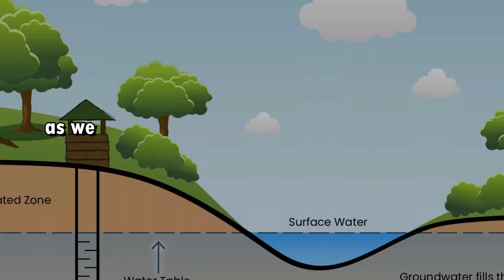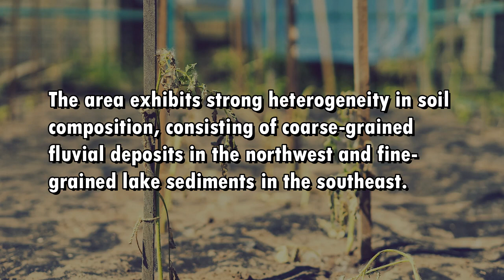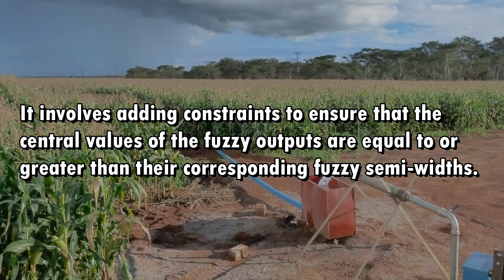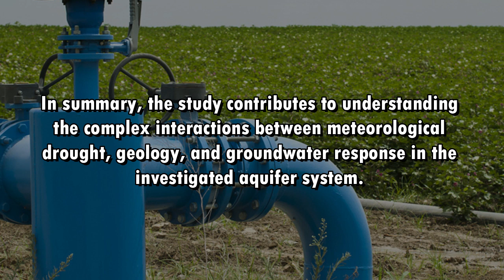Investigating the Impact of Meteorological Drought on Groundwater Dynamics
Investigating the Impact of Meteorological  Drought on Groundwater Dynamics in a Heterogeneous Aquifer System Using Fuzzy
Regression: A Case Study in Southeastern Xanthi,
NE Greece